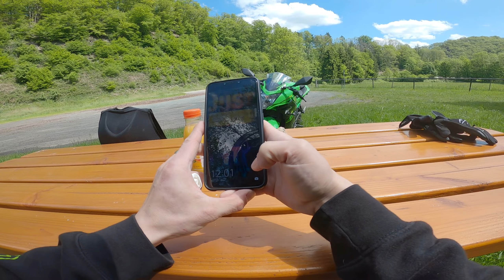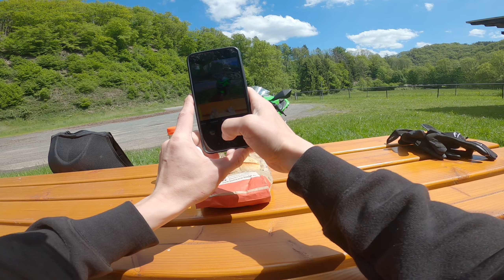How to create fake Pictures for Instagram | Kawasaki Ninja 125